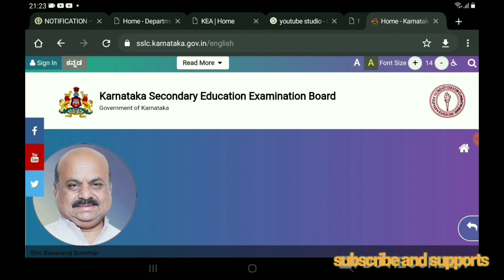BIG SHOCK TO SSLC STUDENTS|students solution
Upi id:hatersvtu@ybl